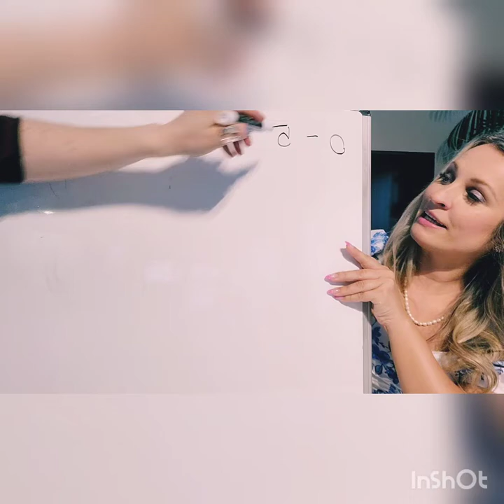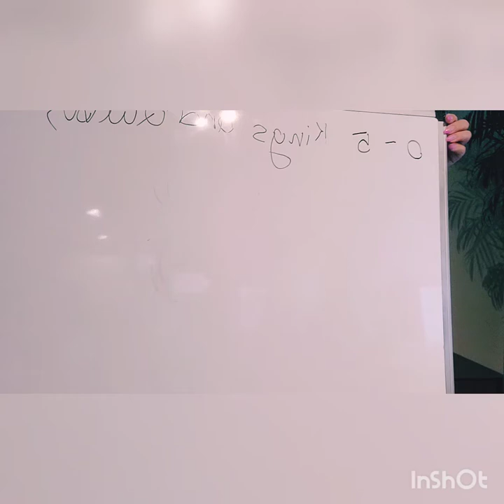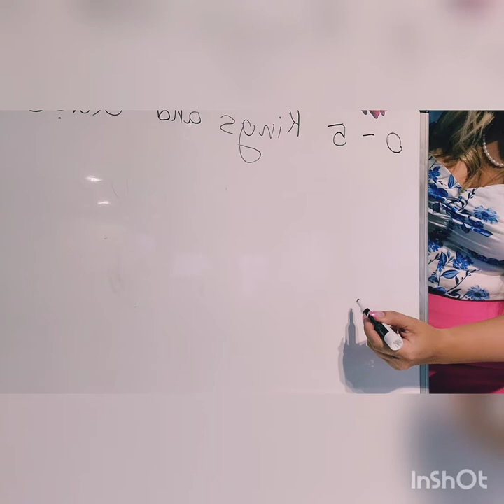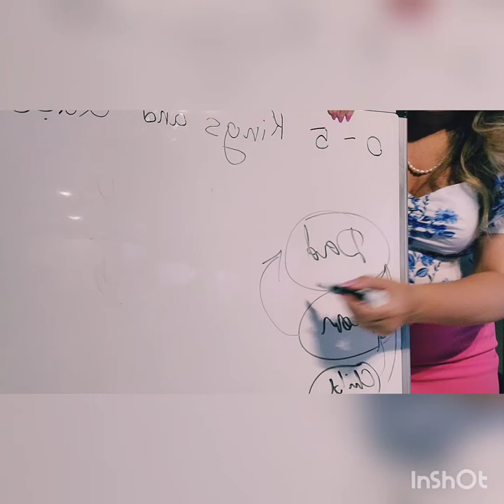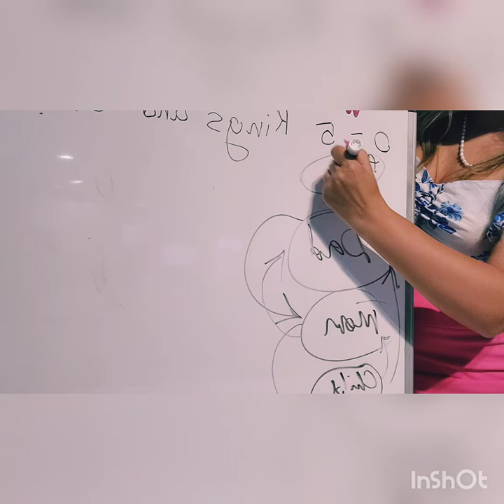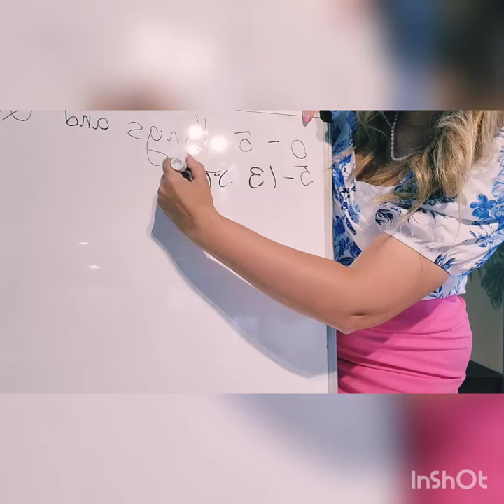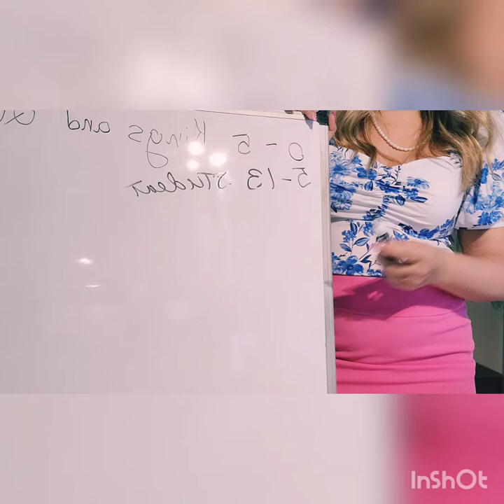How To Raise Kids 0-13 Years Old | The Biggest Mistakes Parents Make With Children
Dear Friends 💖🕊🤗
 How To Raise Kids 0-14 years of age Part 1
✅How to raise your child 0-14 years old?
✅What works & doesn’t work with your child’s character?
✅His/her strengths and weaknesses and what to focus on and what you must avoid.
✅And most importantly you will understand your inner child’s character and your purpose in life! Because we are all kids in our souls and hearts.

💛$35 from the Lecture will go to Ukrainian refugees please donate to
“food for Donetsk”is feeding Ukrainians in dangerous areas in Ukraine.
Thank you friends for your desire to learn, to grow, and to make a difference!💛🙏🤗